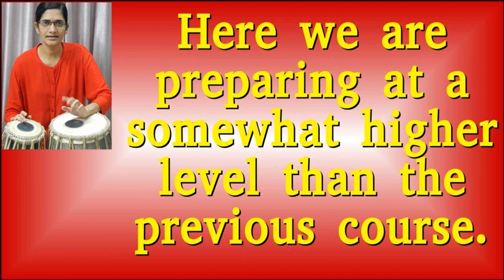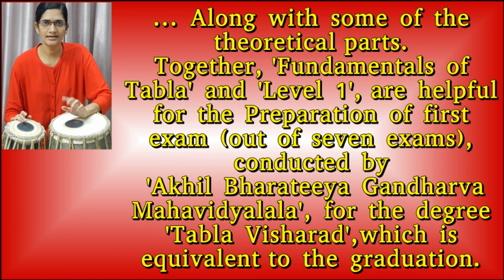Course 2 : Level 1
Welcome to the next level of learning Tabla.
It is expected that you have completed our first course on YouTube that is 'Fundamentals of Tabla'. If not then also no problem.
We have included that course in the fees of this course.
So first go through that course, make good practice of the techniques explained
and then start to prepare these lessons.
Here we are preparing at a somewhat higher level than the previous course. What is 'Lehra' ? How to play Tabla
with Lehra ? and different sets of rhythm that is 'Taal' we are going to learn.
Along with some of the theoretical parts. Together, 'Fundamentals of Tabla' and 'Level 1',
are helpful for the Preparation of first exam (out of seven exams), conducted by
'Akhil Bharateeya Gandharva Mahavidyalala', for the degree 'Tabla Visharad',
which is equivalent to the graduation.
And follow the instructions given by Google.